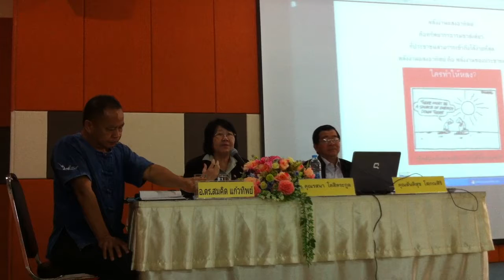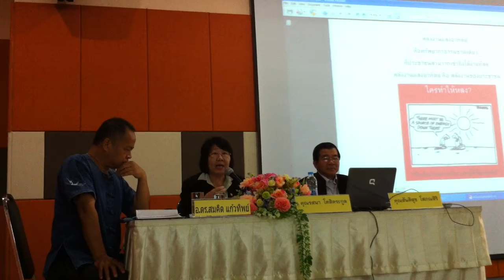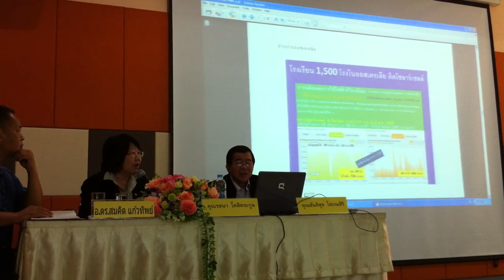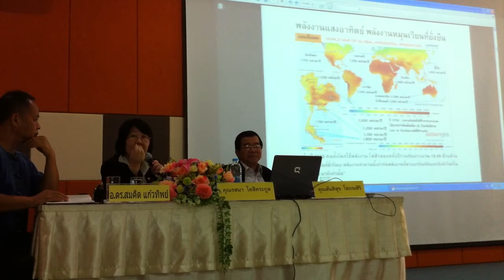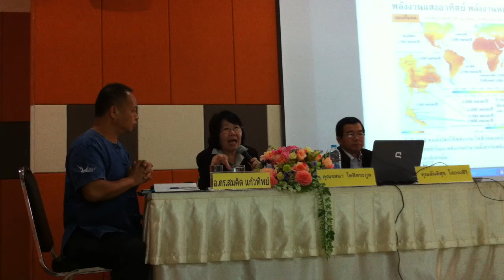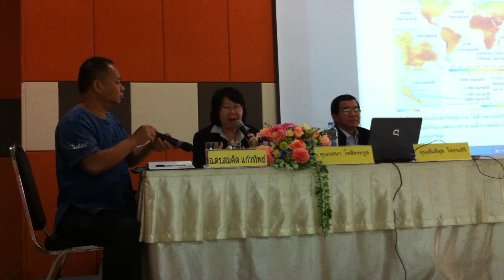อดีต สว. รสนา โตสิตระกูล...ห้องนรสิงห์ ม.แม่โจ้ เชียงใหม่ 31/10/14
31.ต.ค. 2557 ห้องนรสิงห์ ม.แม่โจ้ เชียงใหม่ เสวนาวิชาการ พลังงานหมุนเวียน ทางเลือกหนึ่งของพลังงานไทย กรณีตัวอย่างพลังงานหมุนเวียนของไทยและต่างประเทศ วิทยากรโดยคุณ รสนา โตสิตระกูล - สันติสุข โสภณศิริ